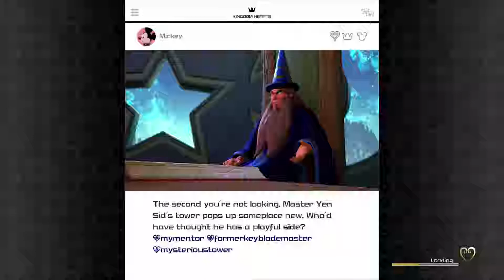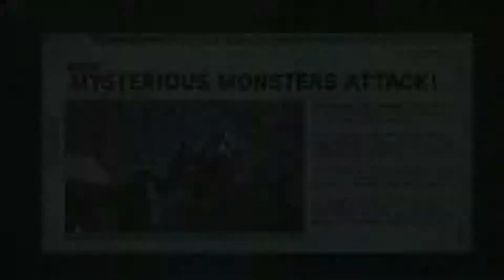Kingdom Hearts 3 [PS4 Pro] - Part 18 | Big Hero 6 [No Commentary]